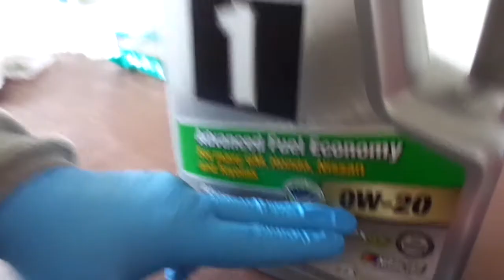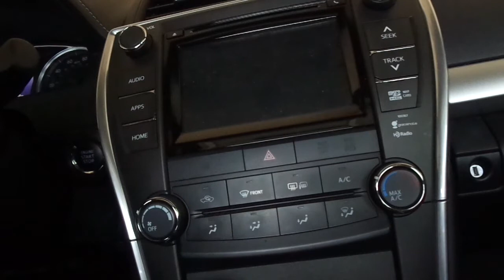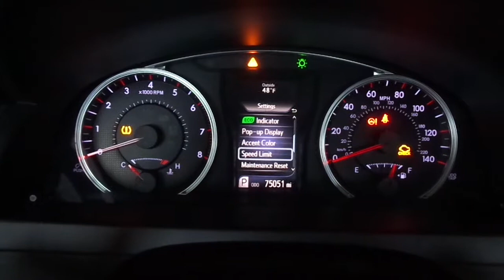TIPS FOR CHANGING YOUR OWN ENGINE OIL!!!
SAVE SOME MONEY & CHANGE YOUR OWN OIL // TIPS & TRICKS